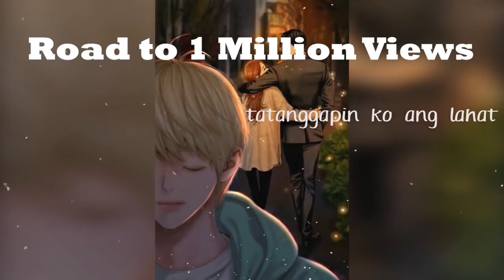MAS PAPAMPAM - Colli, 3210 feat Og Whun (Reaction and Review VIDEO)